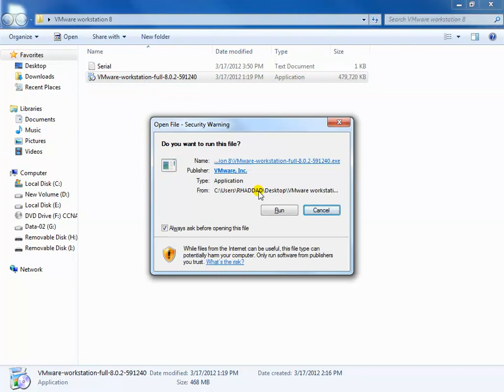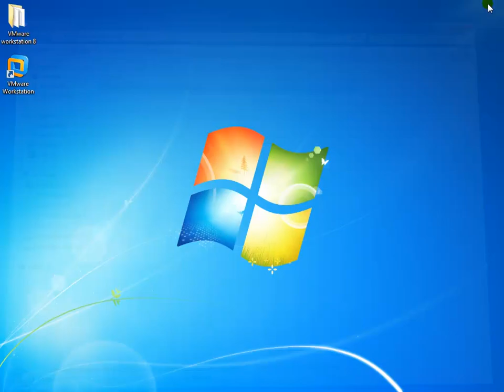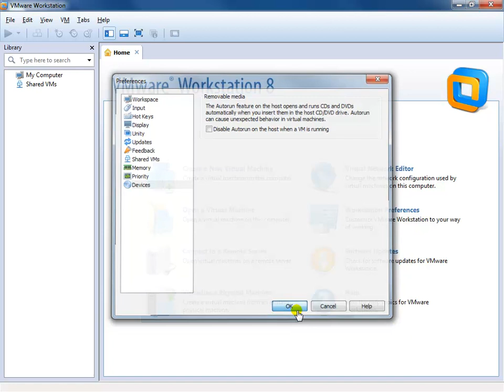Installing VMware Workstation 8 on Windows 7 & Preperation for CUCM 8.6 Installation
In this video I am installing VMware Workstation 8 on Windows 7 x64. Later VMware will be used to install Cisco Unified Communication Manager CUCM 8.6, in preparation for Cisco CCNA Voice labs 640-461 and Cisco CCNP Voice